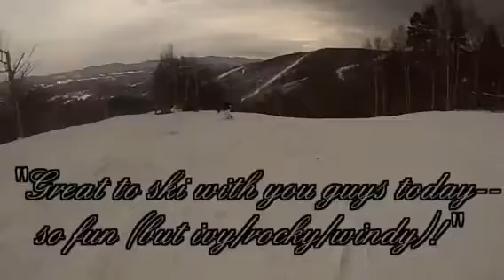Sugarbush Suzy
Meeting up with Suzy and doing turns at Sugarbush. Classic New England ICE, ROCKS, WIND and FUN TIMES